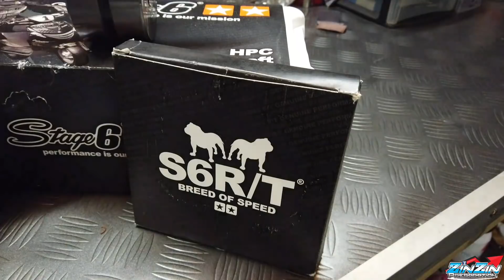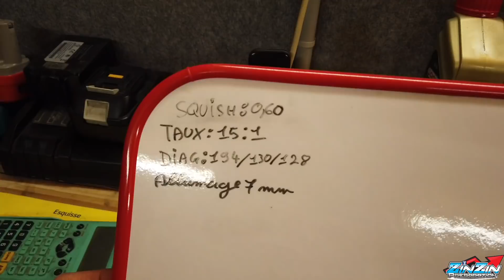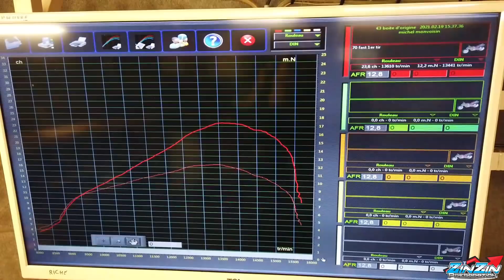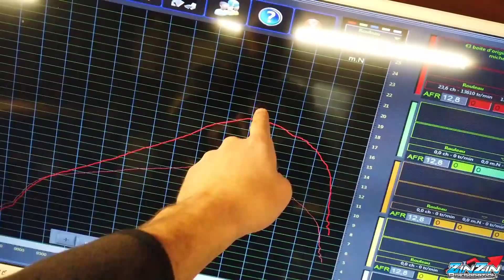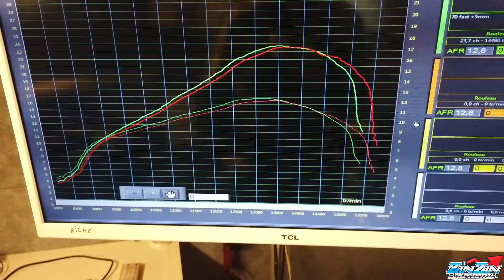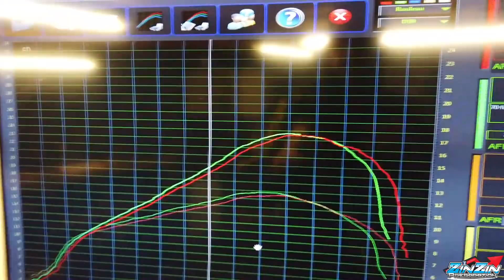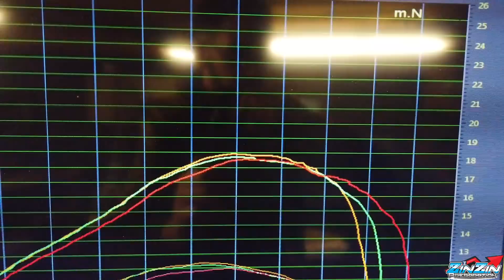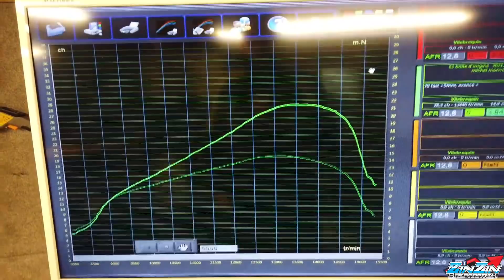Vlog prepa 70cc 2fast